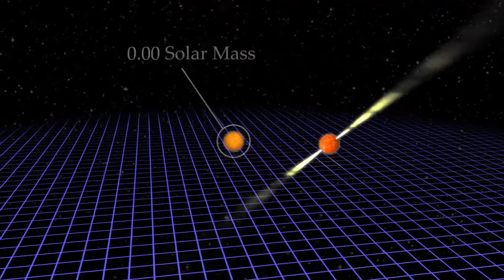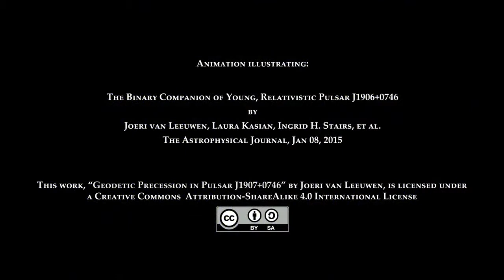Pulsar vanishes from view due to space-time warp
The pulsar in the binary pulsar system PSR J1906+0746 vanished from view due to the space-time warp generated by nearby companion star. Orbit after orbit, the pulsar travels through a space-time that is curved, which made its spin axis wobble so much that the beams no longer hit Earth. Astrophysicists estimate the pulsar will wobble back into view, but it might take as long as 160 years.
First animation details the effect of geodetic precession in the observer pulsar. Two neutron stars orbit one another. The star visible as a pulsar shows rotating beams. The companion is frozen at the frame center. In a flat space-time, where the companion is massless but the pulsar does orbit it for illustrative purpose, the pulsar rotation axis (represented by the arrow) is unchanged after one orbit. Once the companion mass increases to the measured 1.32 solar mass (about half a million Earth masses, but in a sphere only 10 kilometer across), space-time curves. Within one orbit, the pulsar axis now slants (the effect is exaggerated 1 million times here). Because of that change, the pulsar is now all but invisible from Earth.
Second animation of the observed pulsar, J1906+0746, presents the effect of geodetic precession on its visibility from Earth. Two neutron stars orbit one another. The star visible as a pulsar is shown with rotating beams. The counter in the top right counts up the years through which the pulsar was detected. From 1998 to about 2005, beams for both poles hit Earth. After 2005 only the main beam hits Earth. From about 2014 on, both beams miss Earth, and because of that, the pulsar is now all but invisible. Time scale and angles exaggerated for illustrative purposes. The geodetic precession continues, however, and the pulsar may re-appear around 2170.
Credit: Joeri van Leeuwen/ASTRON
Joeri Van Leeuwen, Laura Kasian, Ingrid H. Stairs, D. R. Lorimer, F. Camilo, S. Chatterjee, I. Cognard, G. Desvignes, P. C. C. Freire, G. H. Janssen, M. Kramer, A. G. Lyne, D. J. Nice, S. M. Ransom, B. W. Stappers, J. M. Weisberg. The Binary Companion of Young, Relativistic Pulsar J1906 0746. arXiv:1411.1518 [astro-ph.SR]